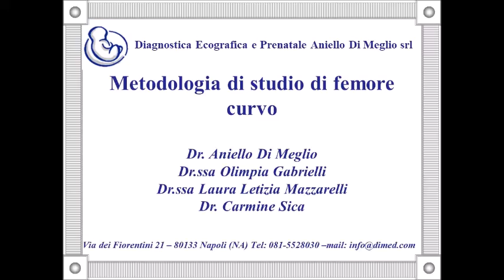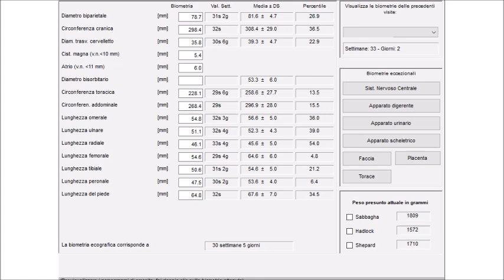Metodologia di studio di femore curvo